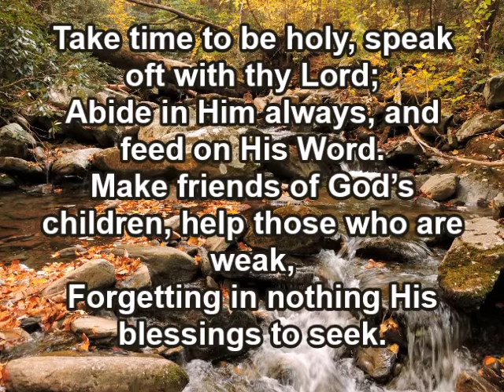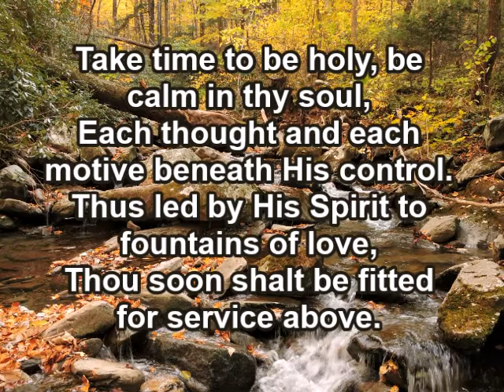"Take Time to Be Holy"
"Take Time to Be Holy" with lyrics and choir